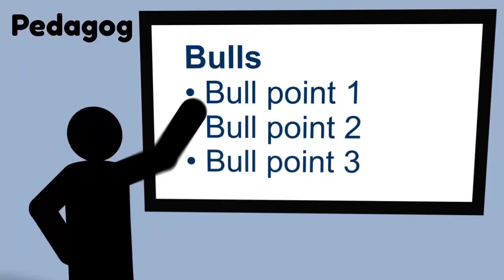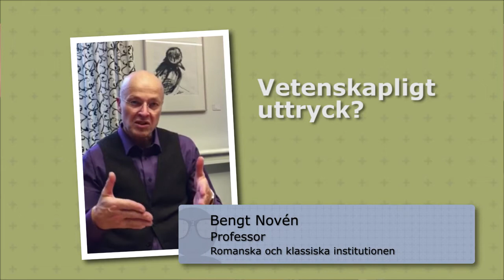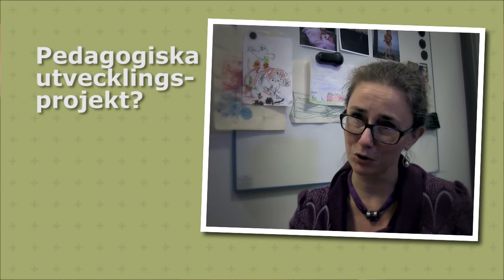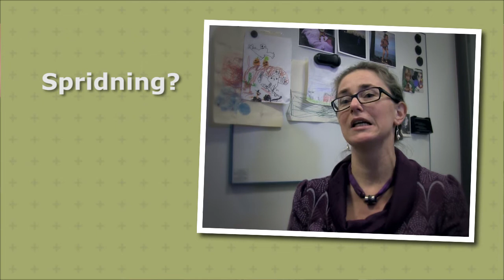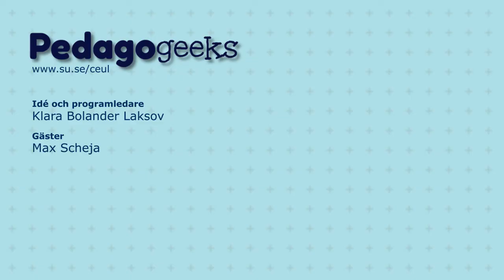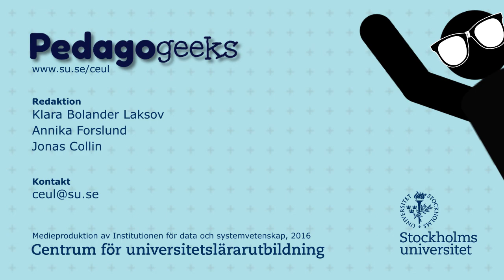Pedagogeeks: Akademiskt lärarskap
Det ställs allt högre krav på universitetslärare att vara inte bara vetenskapligt men också pedagogiskt skickliga. Den vetenskapliga skickligheten skolas vi in i tidigt, men vad menas egentligen med pedagogisk skicklighet? Hur ska jag veta hur jag kan utvecklas i min lärarroll? I programmet diskuteras pedagogisk skicklighet utifrån begreppet akademiskt lärarskap. Programledare Klara Bolander Laksov, lektor i högskolepedagogik och Max Scheja, professor i högskolepedagogik samtalar om vad akademiskt lärarskap innebär och hur lärare kan bli pedagogiskt skickliga.

Samtalet tar avstamp i forskningsartikeln: Kreber, Carolin. "Teaching Excellence, Teaching Expertise, and the Scholarship of Teaching", Innovative Higher Education 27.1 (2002): 5-23. Inspelat den 1 februari 2016 vid Stockholms universitet.